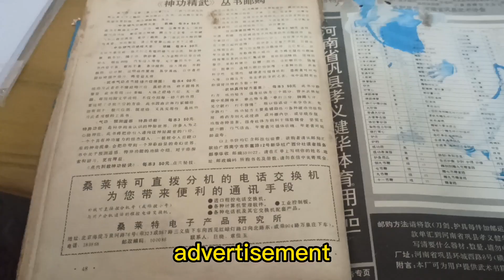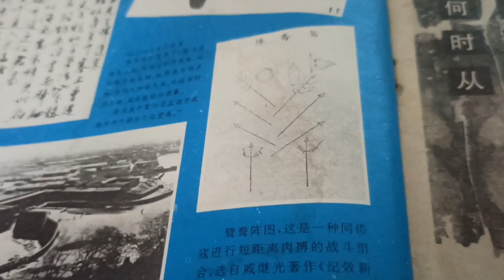chinese kungfu magazine 1991-1《Martial Soul》wudang original Tai Chi Xuanwu Fist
I will continue to share Kung Fu Magazine in the future.